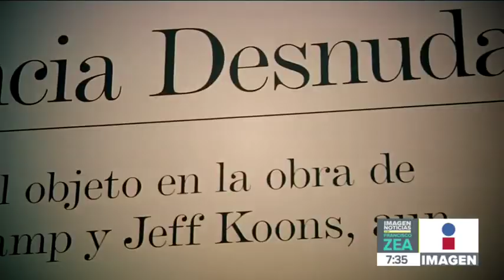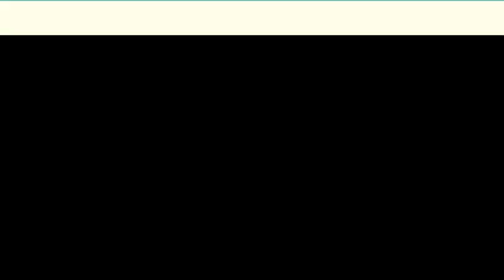Jeff Koons y Marcel Duchamp exponen su arte en el Museo Jumex | Noticias con Francisco Zea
La exposición "Apariencia desnuda" que contiene el icónico arte de JeffKoons y MarcelDuchamp... ¡Ya está en México!